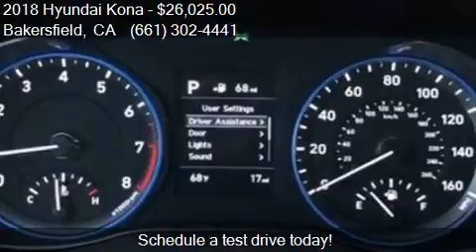2018 Hyundai Kona Limited for sale in Bakersfield, CA 93313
This 2018 Hyundai Kona Limited is for sale in Bakersfield, CA 93313 at Bakersfield Hyundai.

Engine: 1.6L I4
Transmission: Automatic 7-Speed
Color: Thunder Gray
Mileage: 8
Contact Bakersfield Hyundai 5300 Wible Rd Bakersfield, CA 93313 to test drive this 2018 Hyundai Kona Limited today.